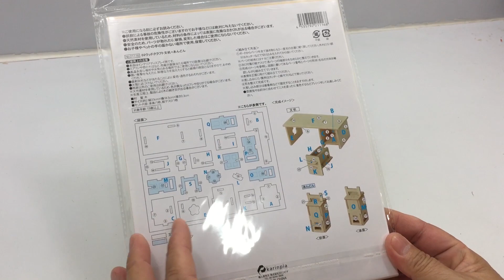DIY Miniature table ~ 3D Woodcraft Construction Kit